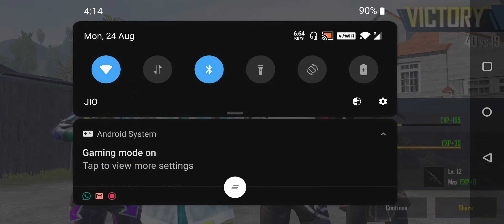in PUBG Game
Using OnePlus buds for game play.. Very Good Sound Quality but little bit of problem with enemy footstep overall a good product with very low latency